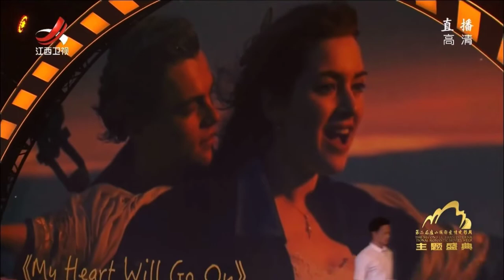211016 王艺瑾 庐山国际电影周开幕式 演唱 My Heart Will Go On || Wang Yijin performs My Heart Will Go On